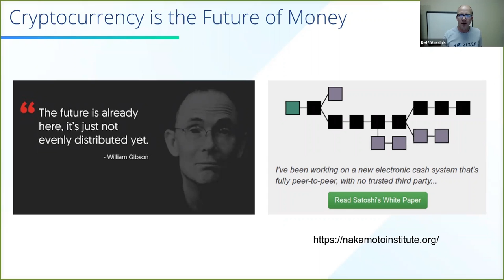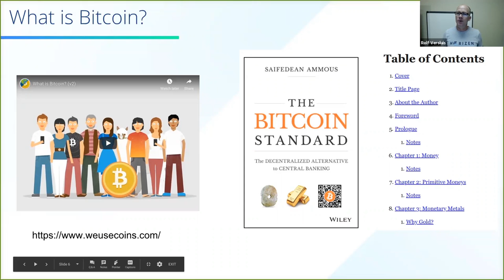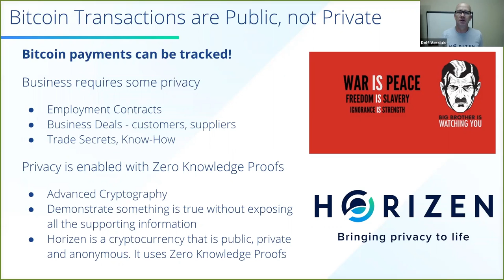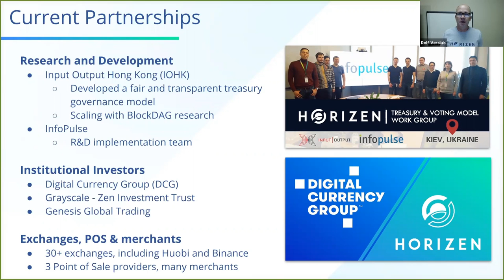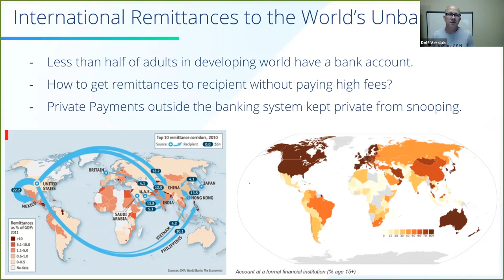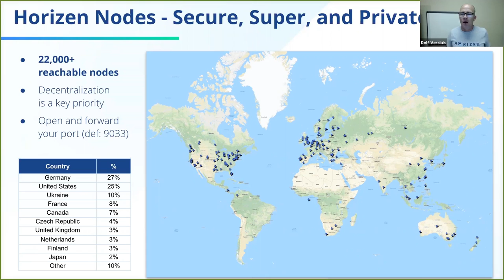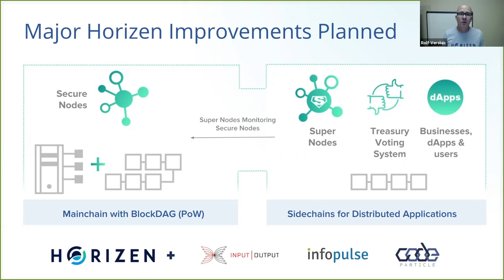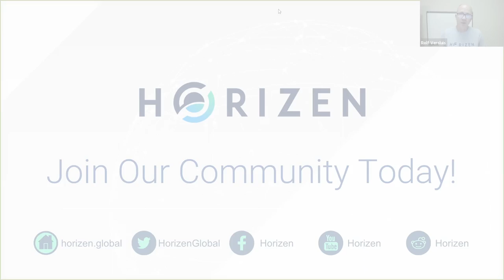Horizen Virtual Meetup for Students for Liberty in Nigeria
Horizen and Students for Liberty team up to empower students to incite changes in social and digital freedom through promoting education and personal developments.